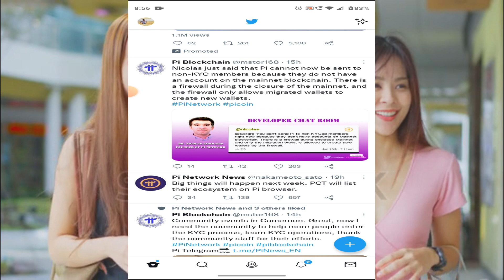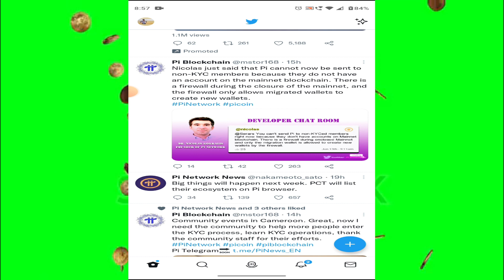PI NETWORK DR NICOLAS KYC UPDATE JULY pinetwork pinetworktodayupdate PI NETWORK NEW UPDATE